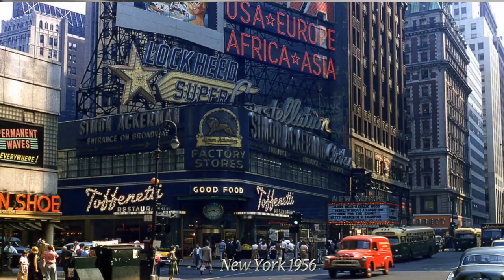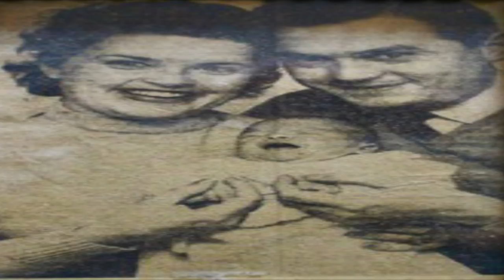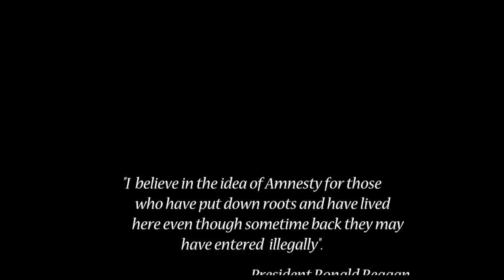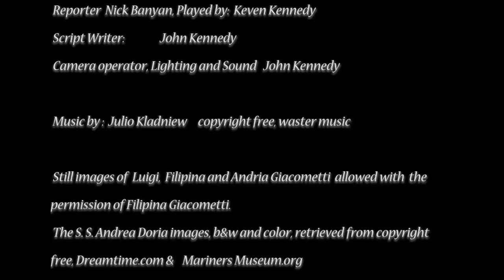Immigration then + now 3 Snapshot May 5, 2018 at 1:13:40 PM 1 Apple Devices HD Best Quality